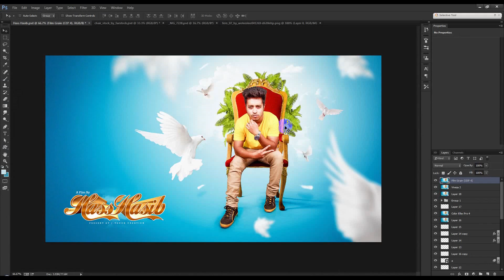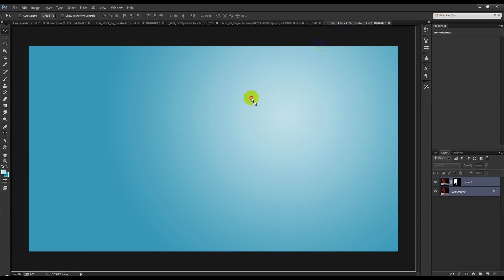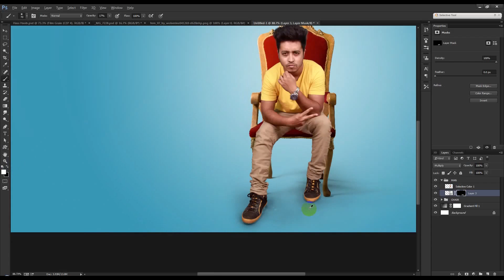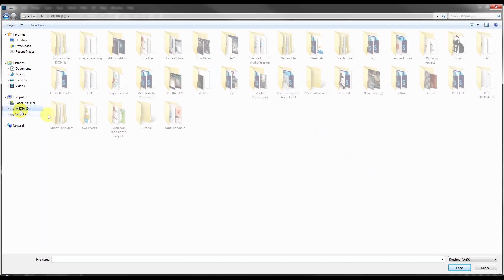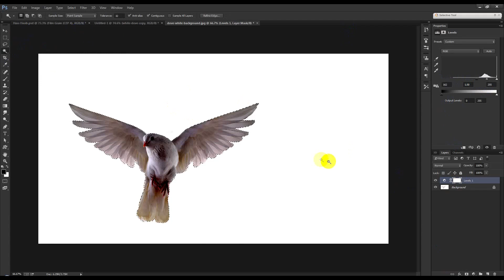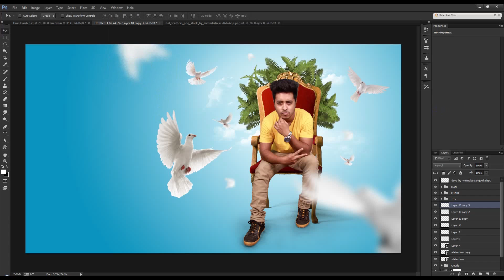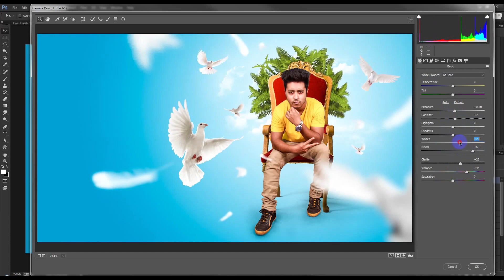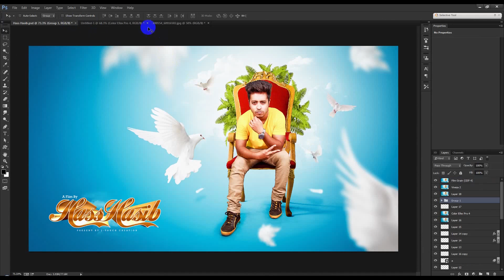Creative King Hass Hasib | Photoshop Photo Manipulation Effect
Today's tutorial will teach you how to create a Creative King Photo Manipulation Effect in Photoshop CC, using Color Effects & Styles.  In this tutorial we learn to change background with matching Color and add some bird Photoshop Manipulation.

Google+!

Deviantart!

Behance!